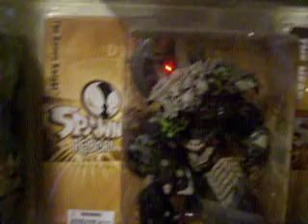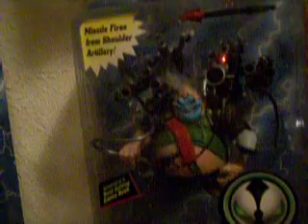Spawn collection Pt2.MOV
This is more of my collection.